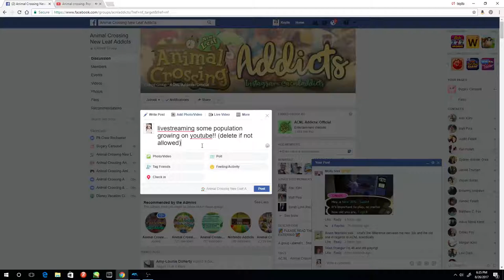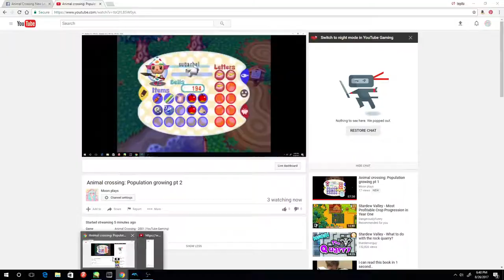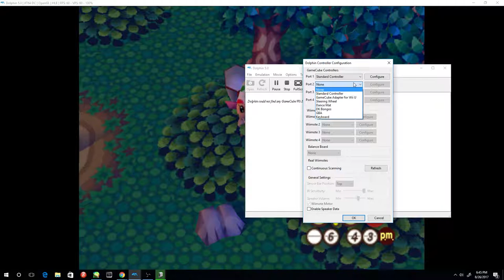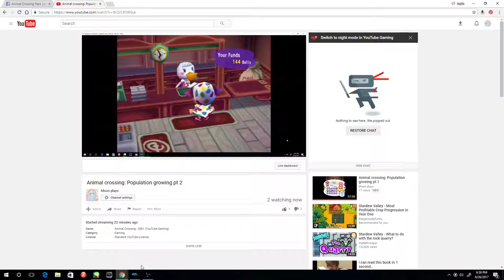Animal crossing: Population growing pt 2